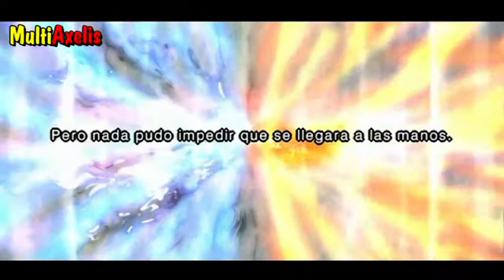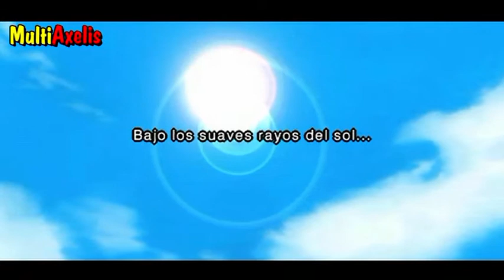Intro Naruto Shippuden Ultimate Ninja Impact (Alex)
Pro: Naruto Regresa "Tres años lejos de Casa"
Bueno así comienza la historia de Naruto Shippuden.
Primero Comenzando con la llegada de Naruto

El siguiente Capitulo esta como RESPUESTA EN VIDEO